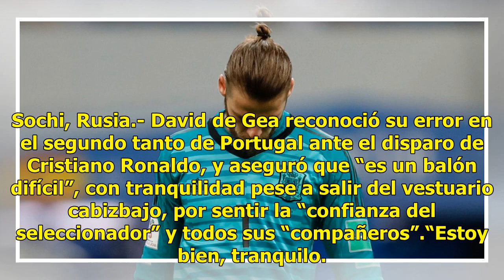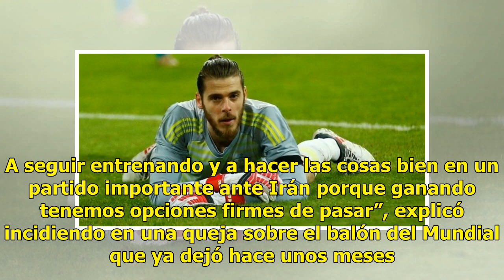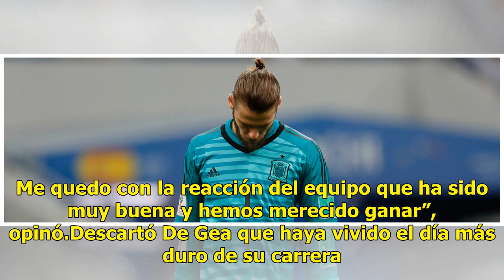De Gea reconoce su error en el segundo gol de Portugal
Sochi, Rusia.- David de Gea reconoció su error en el segundo tanto de Portugal ante el disparo de Cristiano Ronaldo, y aseguró que “es un balón difícil”, con tranquilidad pese a salir del vestuario cabizbajo, por sentir la “confianza del seleccionador” y todos sus “compañeros”.“Estoy bien, tranquilo...